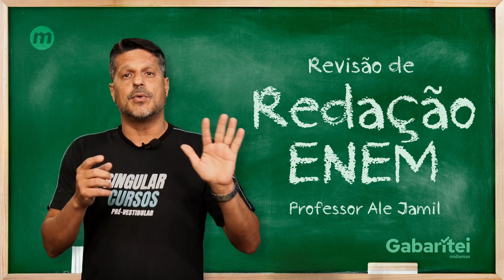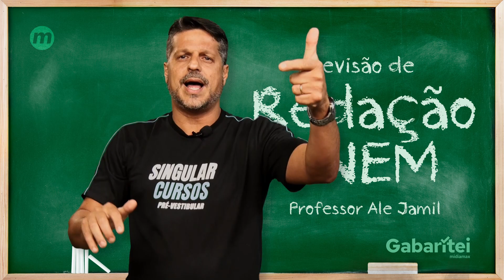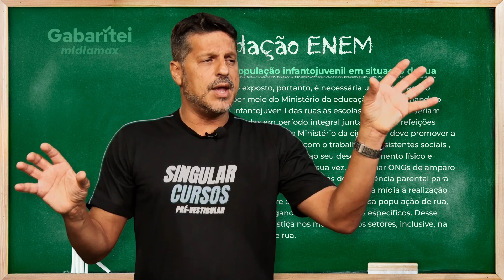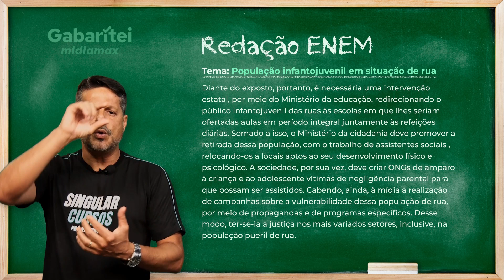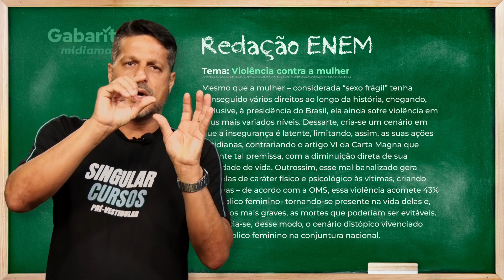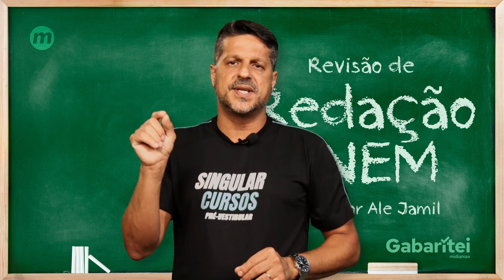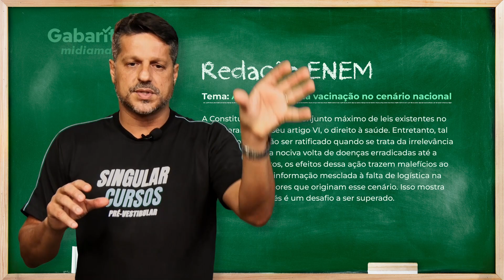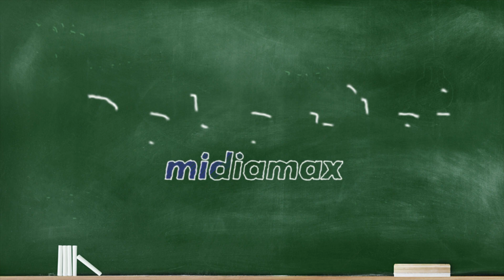'Escrever não tem mistério': professor descomplica redação do Enem com dicas no GABARITEI